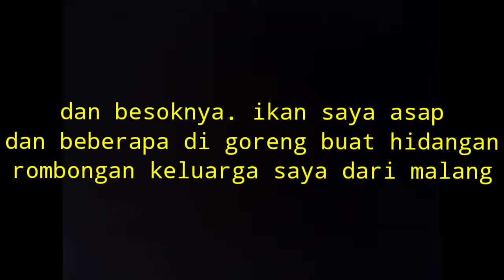Mancing Ngapung Pakai Ultra Light Sensasinya Luar Biasa!!! Mancing Probolinggo..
Mancing Ngapung Pakai Ultralight Sensasinya Luar Biasa!!! Mancing Probolinggo..

Assalamu'alaikum teman-teman angler. Pagi ini untuk pertama kalinya saya mancing on boat di pelabuhan probolinggo jawa timur, spot di sekitar dermaga..
Saya mancing menggunakan umpan udang hidup dan casting dengan beberapa lure, cuma beberapa kali casting sepi sambaran, jadi saya full pakai udang hidup.
Saksikan videonya. Semoga terhibur teman-teman. .

Set Tackle :
Rod       : Kaizen Minato 2-6lb
Reel      : Captain West SW 1000
Line      : Daiwa 0.28mm
Leader  : Shock Leader RN 20lbs

Rod       : Capung 662 1-5lb
Reel      : Ryobi Smap Mini 1000
Line      : Pe 0.8

Kamera HP Redmi Note 10